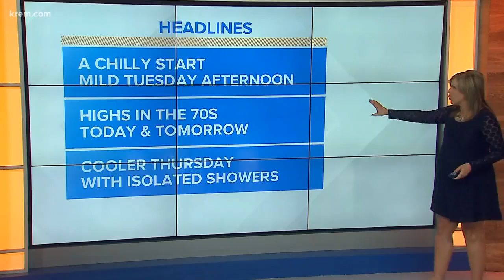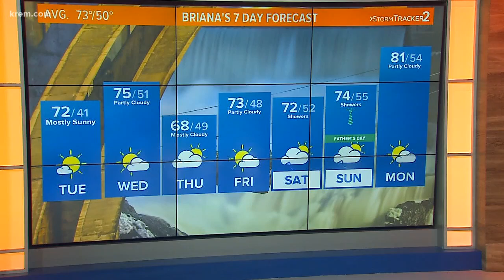Briana's Forecast: Noon (6/12/18)